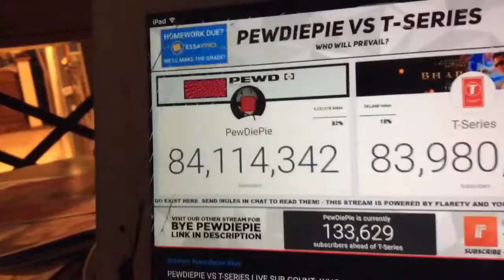Pewdiepie nation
Shoutout to flaretv